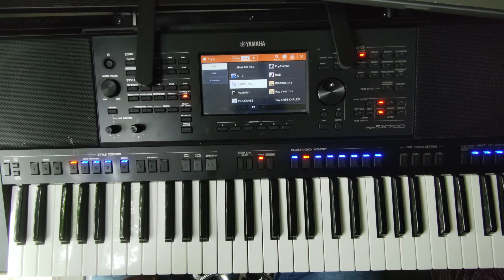تعلم العزف على أغنية visa🎹🎼cheb hasni